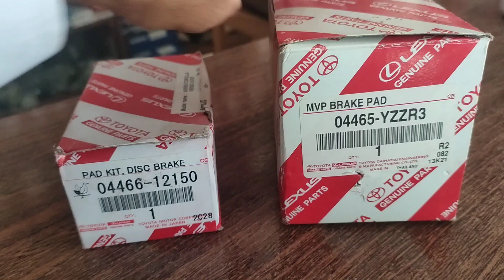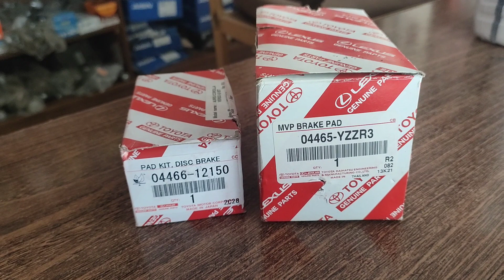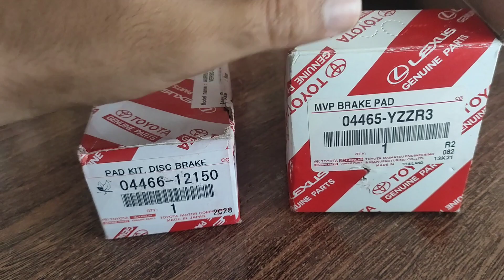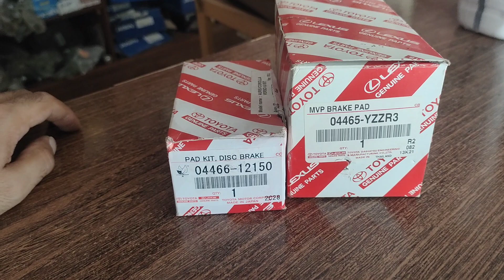Toyota Corolla Front And Rear Brake Pad Genuine|| Chaudery Auto Traders.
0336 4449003